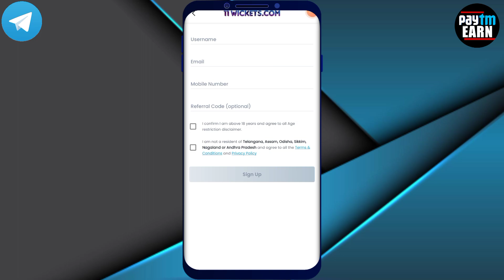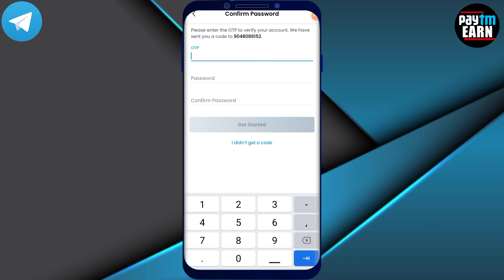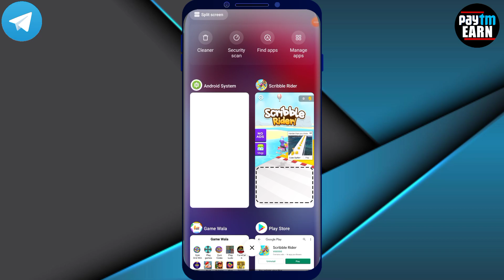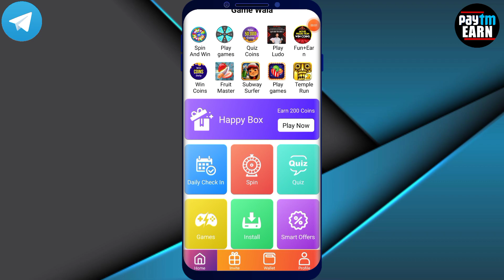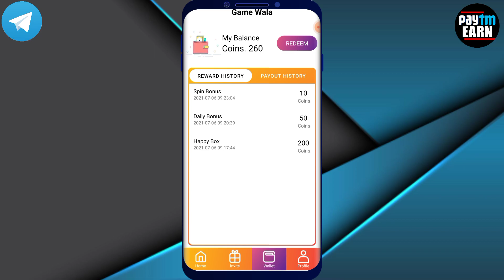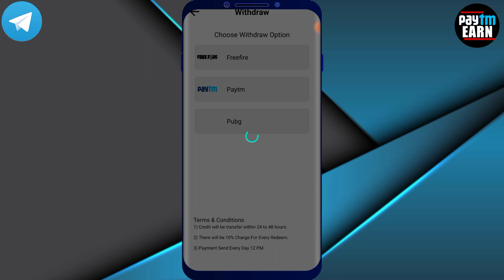🎉Self earning app| Paytm money making| How to signup on 11Wickets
best paytm money making application|| instant withdraw || No investment

earnmalayalam freepaytm moneymakingapp onlycash howtomakepaytmcash moneyearningapp malayalam Freepaytmcash unlimitedpaytmcash money making apps malayalam,money earning apps malayalam,mad techy,best money making apps malayalam,unlimitedpaytmcash,money making apps malayalam 2020,money making apps,online money making malayalam,money earning apps,free paytm cash malayalam 2020,new money making apps 2020 malayalam,rooter app malayalam,free fire money making apps malayalam,money making malayalam,paytm cash earning apps malayalam,paytm money earning apps malayalam,pinkeyandme,hot,How to ⚠️ Disclaimer- This channel does not promote any illegal content, all contents provided by this channel is meant for Education purpose only. query solved
1. earn money online from mobile
2. earn money online from mobile malayalam 4. earn money online from mobile 2020
5. online money Malayalam
6. online money
8. Part time job
9. part times jobs malayalam
10. part times jobs malayalam 2020
11. Part time jobs
12. Part time jobs 2020
14. make money online
15. make money online 2020
16. make money online malayalam
19. earn money online from mobile
20. earn money online from mobile malayalam
21. earn money online from mobile malayalam 2020
22. earn money online from mobile 2020
23. online money Malayalam
24. online money Malaya
25. make money online 2020
26. simple way to earn money online
27. simple way to earn money online malayalam
28. simple way to earn money online 2020 29. simple way to earn money online malayalam 2020
41. part time job
42. simple online jobs
43. best earning app 2020
44. best earning apps for android 2020
45. online earning
46. earning apps
47. earning apps for android
48. how to earn money online
49. paytm cash
50. spin and earn money
51. how to make paytm chash
52. how to make paytm chash malayalam
53. how to make paytm chash 2020
54. how to make paytm chash malayalam 2020
55. how to make paytm chash easily
56. easy way for earn
57. easy way to online money making malayalam
58. easy way to online money making malayalam 2020
59. easy way for online money making 2020 60. how to earn paytm money
61. how to earn money online malayalam
62. earn from home
63. work from home jobs
64. nice online jobs
65. earn money in 2020
66. video app
67. online part time jobe
68. online part time jobe malayalam
69. online part time jobes malayalam 2020 70. part time job malayalam 2020
71. Paytm cash malayalam
72. How to make paytm cash
73. Paytm unlimited trick
74. Daily cash
75. Money making apps malayalam
76. Paytm cash earn app malayalam
77. Money making app trick
78. Daily money
79. Mobile recharge app
80. Tricks malayalam
81. money trick
82. money making app
83. money making malayalam
84. Techy tricks
85. free paytm cash
86. New money making
87. moneymaking app
88. Free cash
89. Unlimited trick malayalam
90. easy ways to make money
91. how to make money fast
92. work from home jobs
93. home business
94. home based business
94. online job
96. how to make 💰
97. working from home
98. how to earn
99.aLLbest money making apps malayalam 100. best money earning apps malayalam 101. best money earning apps for Android 102. best money earning apps in malayalam 103. best money Earning app 2020
104. earn money online
105. money making apps
106. money making sites
107. passive income
108. make money online 2020
109. how to
110. new money earning app
111. work from home app malayalam
112. kerala
113. best money making apps malayalam 2020
114. best money earning apps for Android 2020